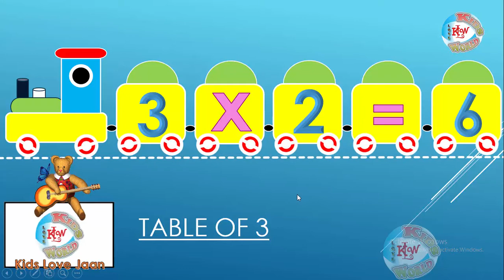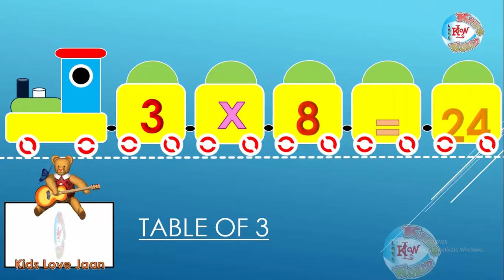Learning table of 3 for kids and 2 class children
Online learning for primary students.
All students learning videos
punjab Government
2 class syllabus